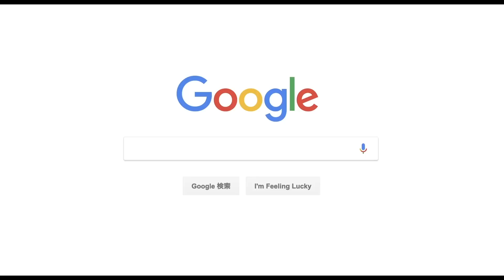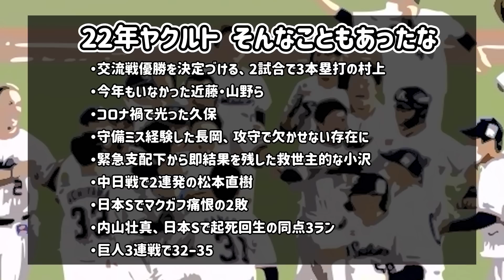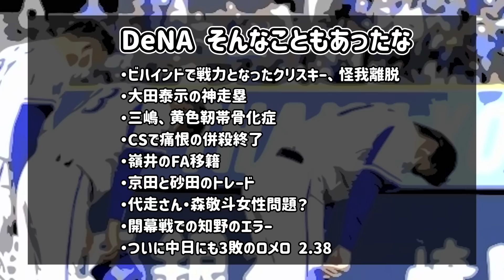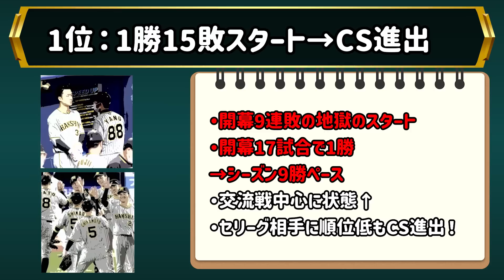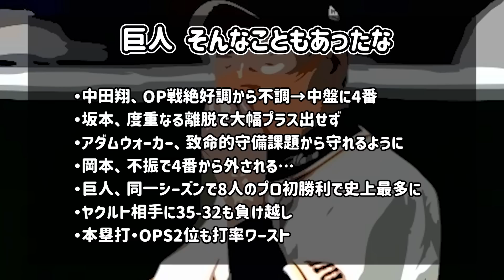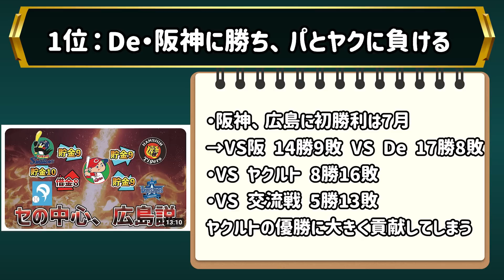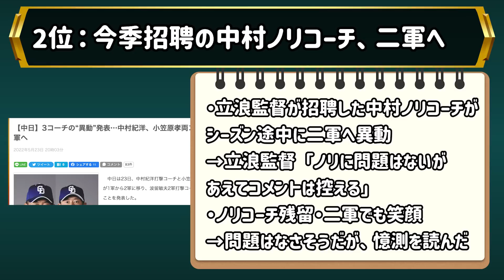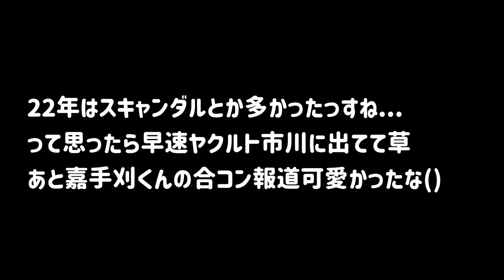【女性問題】2022年、セリーグそんなこともあったな大賞！！！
2022年、良くも悪くもいろんな報道があったり
圧倒的なスターがいたり
あのチームが独走したり、
パリーグとは違う戦いだった。